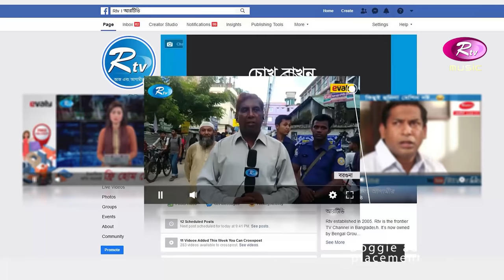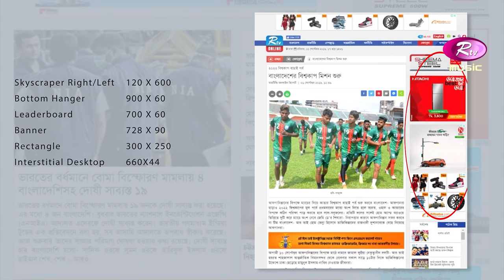Prano Sokhi Re | প্রাণ সখিরে | Jk Majlish feat. Bindu Kona | Igloo Folk Station | Rtv Music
Jk Majlish feat. Bindu Kona
Song: Prano Sokhi Re
Lyric: Jashimuddin, First Record: Abbasuddin Ahmed
Keyboard: Jk Majlish, Guitar: Sumon, Bass: Newaj, Drums: Adnan Rushdi
Percussions: Zico, Flute: Sohag, Dotara: Anondo

DOP: Lutfor Rahman, Prokash, Omar, Jahangir, Shuvo, Imran, Mossarrof, Hasan
Light: Sohel, Crane: Hasan, Art Direction: Hossain Mhamud Arif, Gfx: Mahbubul Haque Mintu

- Team RTV